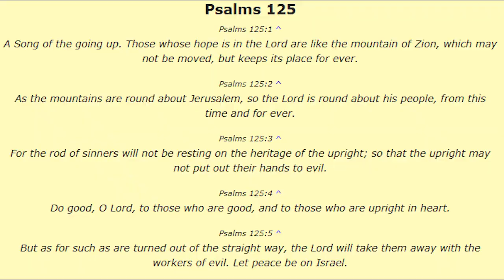I Speak Jesus - Charity Gayle - Congas y Percusión - Vive con la Banda - Alabanzas de Fuego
Bienvenidos todos a la familia de Alabanzas de Fuego.
Soy Jacobo, pero todos ustedes son mi familia.

Our goal is to teach the word of God through music.

Toco esta música para el Señor nuestro salvador, Jesucristo.  Todas las cosas son posibles a través de Él en lo alto.

Filmado en Iglesia Maranatha
1433 Sharp Ln, Baton Rouge, LA 70815

Instrumentos de Percusión:

Batería:
- LP Palladium Giovanni Congas
- LP Galaxy Giovanni Bongos
- Tambora LP LP271-WD Tamboras
- LP Timbales

Micrófonos y Audio:
- Audix Micro-HP Miniature Cardiod Condenser Microphone with Dclamp-Micro Mount
- Audix D4 microphone for Super Tumba
- Audix DClamp for D4 and D2 Microphones
- In Ear Monitor

Otro Cosas:
- Trays, 11 inches, for under Quinto, Congas, y Tumba
- LP Platform for under Super Tumba
- Silla ROC-N-SOC
- Baquetas (Sticks)
- Baquetas de Timbales Alex Acuña
- Campanas - Cowbell y Tambourine
- Wind Chimes
- Merengue Guiro
- LP Claves Grenadilla

Shakers:
- LP Twist Shaker - Loud
- Toca Shekere Fiberglass Toca T2151G
- LP Shaker de Huevos
- LP One Shot Shaker
- Meinl Shaker Luis Conte
- Meinl Finger Shaker
- Meinl Rain Stick Large
- Maracas Small
- Seed Pod Shaker

Algunos de los temas que tratamos son tutorial , cover , conguero , drumset , drum , drums , drum set , bateria , drummer , redoblante , timbalero , iglesia , pentecostal , pentecostes , adoracion , dios , jehova , creer , creyentes , adorar , tamborear ,  concha , cáscaras , abanico , tumbao , percusión , ritmos , world drumming , educación , lección , currículum , enseñanza , música , timing , patrones , técnicas , sonido , sonidos , musical , musicalidad , congas , bongos , djembe , cajon , dundun , surdo  , cencerro , claves , maracas , xilografía , campanillas , platillo , campana , triángulo , maracas , maraca , caxixi , sonajero , raspador , guiro , shakere , agogo , gankogui , y facilitación comunitaria de percusión.